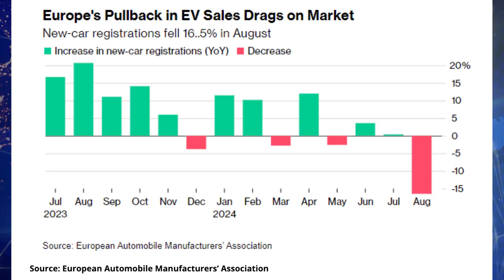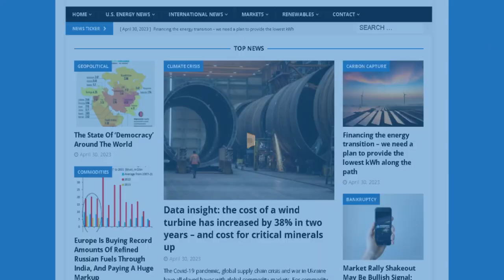No 2024 Offshore Drilling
Electric Vehicle Sales Are Stumbling. Here’s Why

Biden-Harris Admin Won’t Hold Offshore Oil And Gas Lease Sales In 2024, First Time Since 1958

Newsom’s War On Big Oil Continues, Calls Them The ‘Polluted Heart Of The Climate Crisis’

TotalEnergies boosts US LNG position with Eagle Ford deal

Ted Cruz Demands FERC Appeal After Court Nixes Texas LNG Terminal Approvals

In this episode of the Energy News Beat Daily Standup, the hosts, Michael Tanner and Stuart Turley discuss stumbling electric vehicle sales, attributing it to factors like battery costs and a slowing market in Europe. They also highlight the Biden-Harris administration's decision to halt offshore oil and gas lease sales in 2024, the first time since 1958. Additionally, they touch on California Governor Gavin Newsom's criticism of Big Oil, TotalEnergies' expansion in U.S. LNG through an Eagle Ford deal, and Ted Cruz's demand for an appeal after Texas LNG terminal approvals were nixed. They close by reviewing recent market trends, including oil and gas prices, and a major acquisition deal between Valdis and Citizen Energy.

00:00 - Intro
01:22 - Electric Vehicle Sales Are Stumbling. Here’s Why
03:54 - Biden-Harris Admin Won’t Hold Offshore Oil And Gas Lease Sales In 2024, First Time Since 1958
06:27 - Newsom’s War On Big Oil Continues, Calls Them The ‘Polluted Heart Of The Climate Crisis’
08:30 - TotalEnergies boosts US LNG position with Eagle Ford deal
09:38 - Ted Cruz Demands FERC Appeal After Court Nixes Texas LNG Terminal Approvals
13:00 - Markets Update
16:17 - Shale producer Validus to buy Citizen Energy in deal worth over $2 billion, sources say
18:22 - Outro